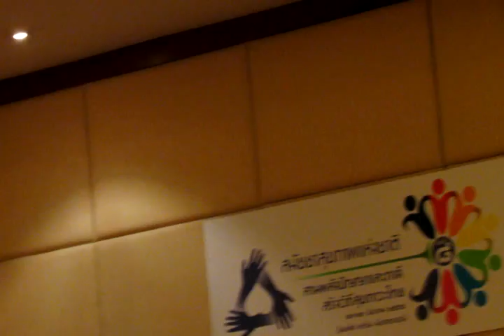3/15_กิจกรรม นนส. นักสานพลังฯ งานสมัชชาสุขภาพแห่งชาติครั้งที่ 8 วันที่ 21-23 ธันวาคม 2558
บันทึกกิจกรรมเรียนรู้ของนักสานพลัง (นนส.) ในงานสมัชชาสุขภาพแห่งชาติ  ครั้งที่  ๘  พ.ศ.๒๕๕๘  วันที่  ๒๑- ๒๓ ธันวาคม ๒๕๕๘  ณ ห้องสานพลัง (แซฟไฟร์ ๒๐๑) ศูนย์แสดงสินค้าและการประชุม อิมแพ็ค  เมืองทองธานี  บันทึกภาพกิจกรรมโดย นายสุเทพ  พันธุระ